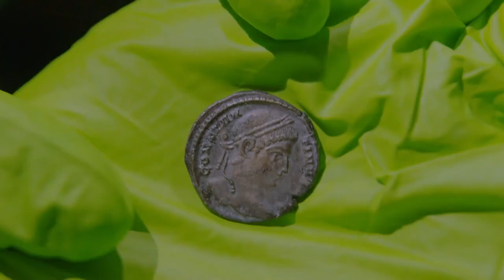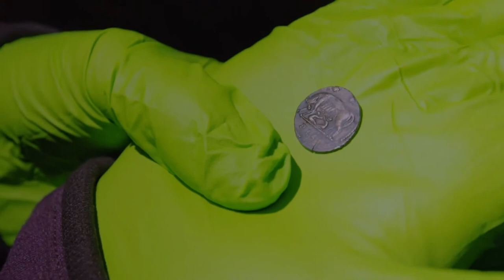Incredible Discoveries That You Wish You Knew Of Sooner! | Britain's Most Historic Towns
From Viking Poo to amazing caves, here are some of the best discoveries across the UK.